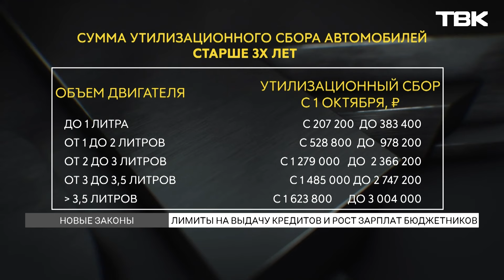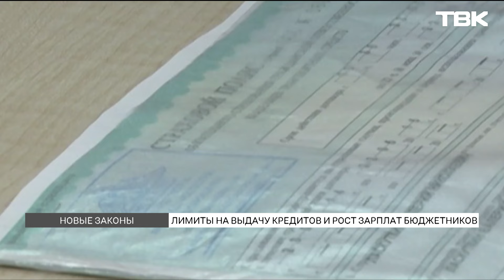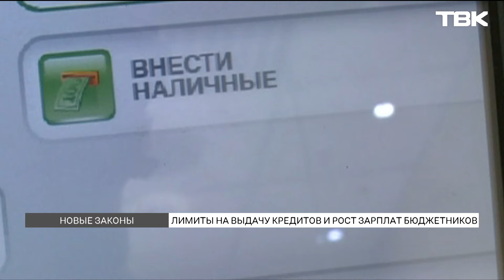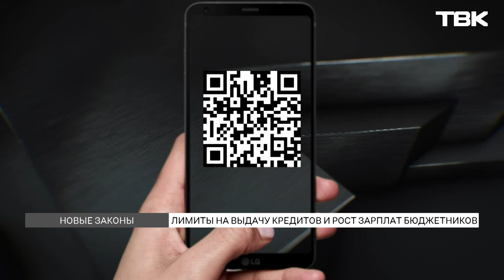Лимиты на выдачу кредитов и страховка для пассажиров такси: какие законы вступают в силу в октябре?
С октября вырастет утилизационный сбор на автомобили, получить кредит будет сложнее, а таксистам нужно будет иметь при себе полис обязательного страхования гражданской ответственности перевозчика. Что еще изменится для россиян этой осенью?